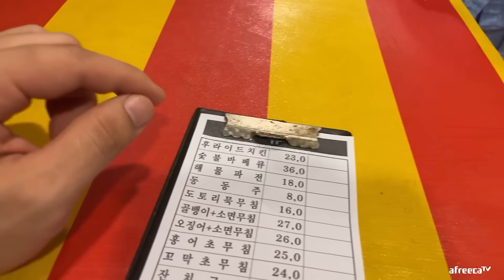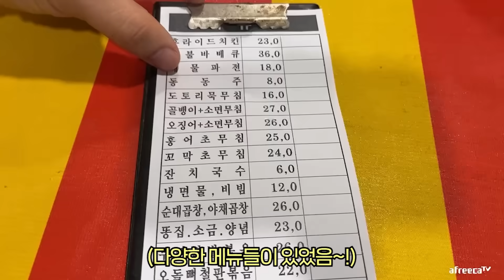무례한 시청자 때문에 방송 도중 처음으로 화가 폭발한 홍구